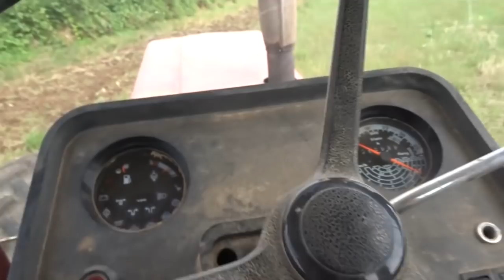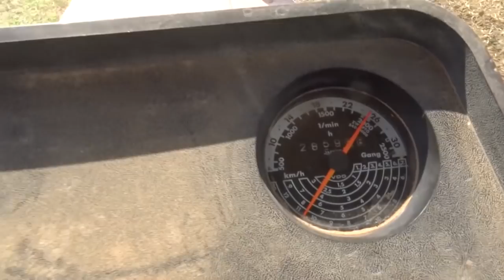la bête est de sortie en compagnie de biodiversité au déchaumage colza 2021 956xl ih+déchaumeur kv3m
43jours après la moisson du colza nous voila a détruire les repousses de colza et pas que ... satané adventices
je suis accompagné de biodiversité, 3 espèces dite moi leur nom en commentaire ;)
le ih 956xl toujours en forme, bon à 7 cm il peine un peu dans la cote je remonte à 5 cm il tien les 2000

Merci Vincent